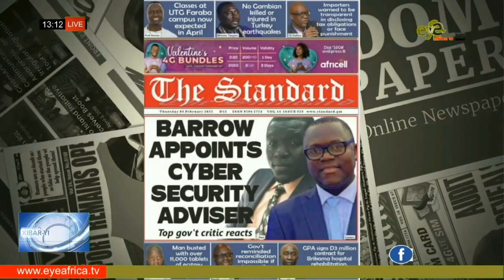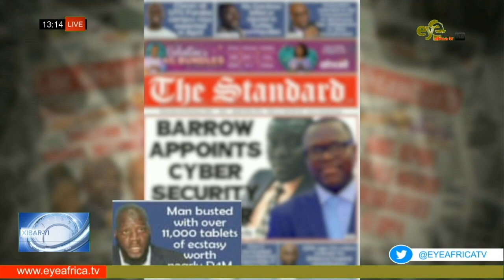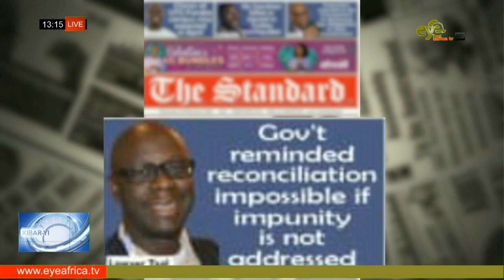WOLOF NEWS REVIEW ( YEENEKAAY YI ) 9th FEBRUARY 2023